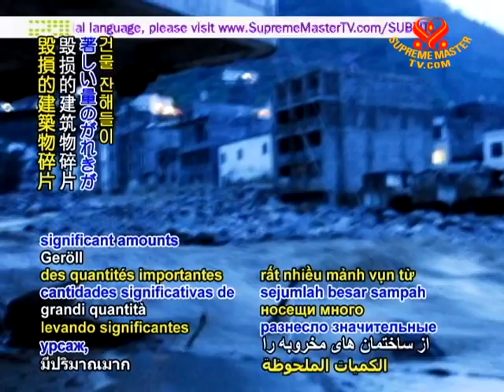RELIEF NEWS UPDATE - Rainstorm, flood relief work in Xiaohe, China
Supreme Master Ching Hai International Association relief news update from China. Just before dawn on July 13, a sudden rainstorm struck Xiaohe Town of Qiaojia County in Yunnan Province. In the recent flood, with currents carrying significant amounts of debris from ruined buildings, 22 people lost their lives while  23 others were missing and at least 43 injured of the 1,200 affected.
Conveying her sorrowful prayers and sympathy, Supreme Master Ching Hai sent a US$1,732 donation and quickly asked our Association's nearby relief team to go if possible and offer help to the most vulnerable, such as the elderly and the orphaned. This amount could purchase US$12,400 in needed items if bought in the United States, based on China's overall cost of living. After assessing the situation, our Association's relief team in China traveled through narrow mountain roads still vulnerable to landslides and arrived safely at one of the worst-hit areas on July 16, just three days after the disaster. There, the relief team saw that the local government was doing its best to help the victims, and they offered the quilts and clothing they had brought for the officials to include in their aid distribution. The government workers were moved and expressed their appreciation for the timely and caring outreach from Supreme Master Ching Hai.
 Our gratefulness to the government for their diligent efforts to assist co-citizens. We also appreciate Supreme Master Ching Hai's loving support of the storm-distressed and our Association's relief team for their prompt response. With condolences to the families of perished loved ones, may the affected quickly recover their peaceful lives, as we continue turning to more compassionate ways to ease such extreme weather events as these.